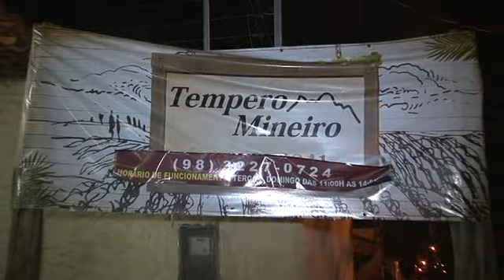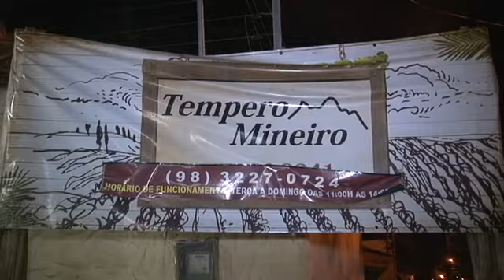Restaurante Tempero Mineiro São Luis -MA - Programa Top Show Com Andreia Oliveira